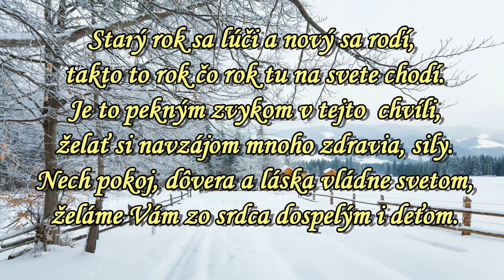NOVÝ ROK 2022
Do Nového roku veľa lásky, šťastia a hlavne zdravia!